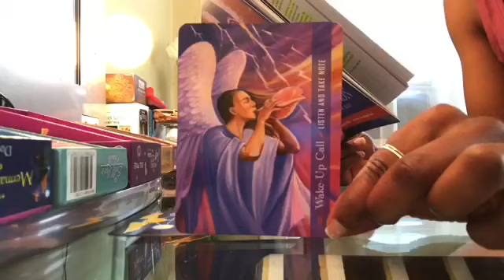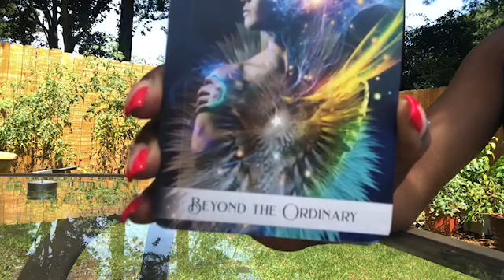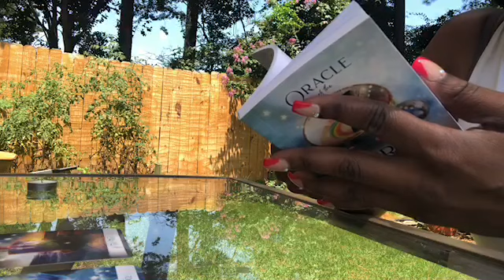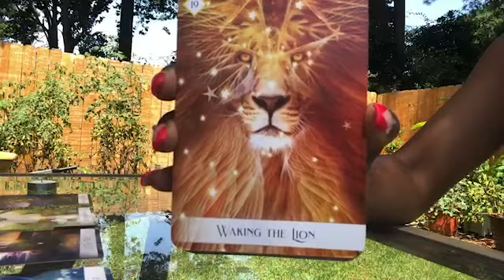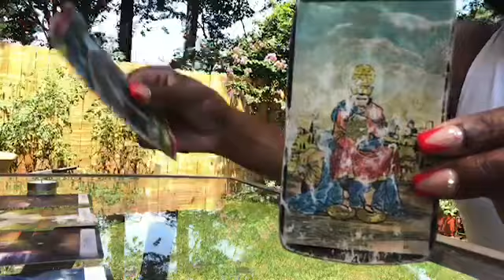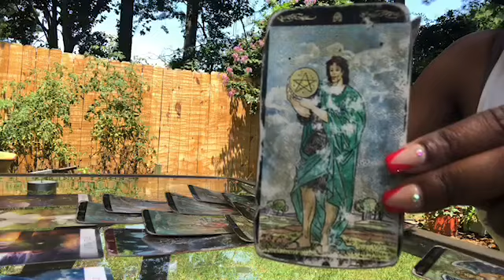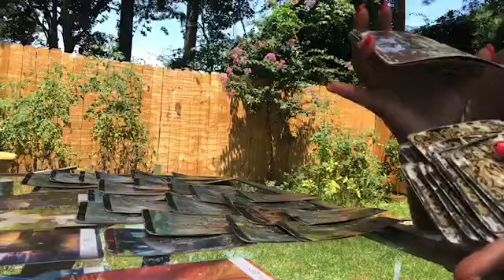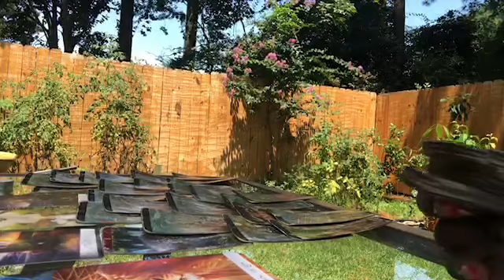Divine Feminine: You Are Extraordinary! | Be In A State Of Gratitude | The Karmic Can't Destroy You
PSALM 91🧿